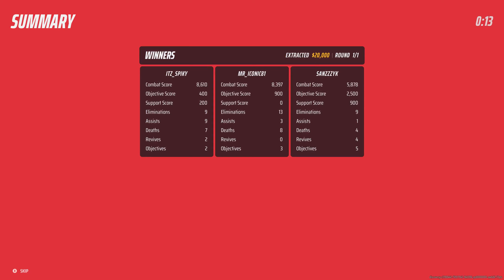The Finals Jaw-Dropping Win PC Gameplay RTX 3080 1440p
Unforgettable Moments: Jaw-Dropping PC Gameplay from The Finals RTX 3080 Epic settings 1440p
Relive the adrenaline-fueled moments from The Finals with this jaw-dropping PC gameplay footage. Witness the epic clashes and mind-blowing plays that made this event unforgettable. Don't miss out on this must-see gaming experience!
00:00 start
02:00 pt2
04:00 pt3
06:00 pt4
08:00 pt5